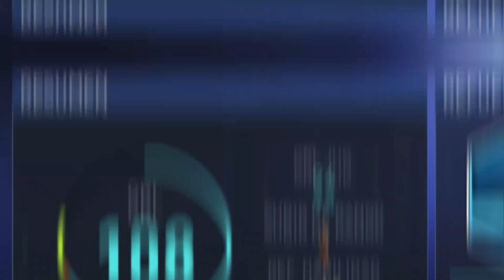¡SIN METER DINER🤑 A FIFA MOBILE 22! - ¡GANAMOS MILLONES EN MEJORAS EN LA PLANTILLA! - ÉPICAS SACADAS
Y BUENO FAMILIA169 HOY TENEMOS EL PRIMER VIDEO DE MI PLANTILLA PARA COMENZAR ESTA TEMPORADA DE FIFA MOBILE 22, PLANTILLAS SIN METER DINERO Y QUE CADA VEZ VA AGARRANDO FORMA, AUNQUE CLARAMENTE HAY QUE HACER MEJORAS.

ESPERO DISFRUTEN ESE VIDEO COMO SIEMPRE INTENTANDO VARIAR EL CONTENIDO Y TRAER LO MEJOR

SI TE GUSTA LA IDEA DE LA SERIE DEJA TU LIKE Y COMENTA UNA FUTURA POSICIÓN PARA UN FUTURO VIDEO DE ESTA MISMA SERIE

NO OLVIDEN COMENTAR QUE VIDEOS LES GUSTARÍA QUE ESTUVIERA SUBIENDO EN LOS PRÓXIMOS DÍAS Y GRACIAS POR TODO EL APOYO

SI LES GUSTA LA IDEA DE LA SERIE NO OLVIDEN DEJAR SU GRAN LIKE, YA QUE DE VERDAD AYUDA UNA BANDA Y SI ERES NUEVO POR AQUI SUSCRIBETE Y UNETE A ESA GRAN FAMILIA169.

DEJEN EN LOS COMENTARIOS QUE VIDEOS LES GUSTARIA QUE SUBIR EN LOS PROXIMOS DIAS AL CANAL, ESTRE TOPS, REVIEW Y VIDEOS DE MI TEAM.

ETIQUETAS ⚠️